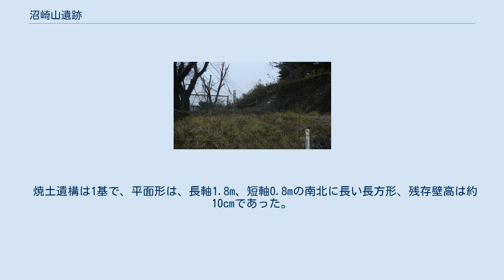沼崎山遺跡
沼崎山遺跡 沼崎山遺跡（ぬまさきやまいせき）は、宮城県登米市豊里町に所在する縄文時代、平安時代、中世にわたる複合遺跡である。
1977年（昭和52年）3月20日、当時の豊里町指定史跡に指定され、市町村合併による登米市発足後も引き続き同市指定史跡に指定されている。
 沼崎山遺跡 登米市豊里町の北東部にある標高約100mの丘陵が続く地域の南西端に立地する、標高約26m、水田面との比高が約10mの水田、畑、墓地、山林となっていた豊里町統合小学校建設予定地内の校舎建設部分および工事用道路部分を、1978年（昭和53年）10月から12月にかけて、宮城県教育庁文化財保護課が面積約5,400㎡の発掘調査した結果、経塚、竪穴住居跡、掘立柱建物跡、焼土遺構、土壙、井戸跡、溝、ピット群が発見された。
 竪穴住居跡は6軒、丘陵の東および南斜面に作られていた。
平面形は方形を基調としており、規模は、軸が2m前後の小さいものと、7mに達する大きなものがあった。
いずれの住居跡も周溝がめぐり、カマドが付設されていた。
平安時代のものと推定されている。
 掘立柱建物跡は5棟、大きな方形の掘り方をもつものが2棟あった。
 焼土遺構は1基で、平面形は、長軸1.8m、短軸0.8mの南北に長い長方形、残存壁高は約10cmであった。
堆積土中から、土師器片、須恵器片が出土した。